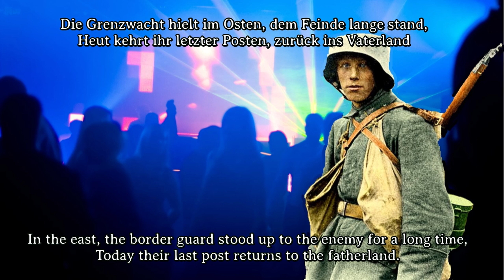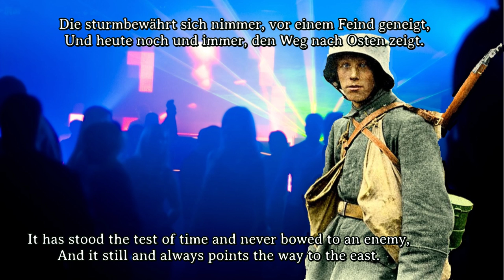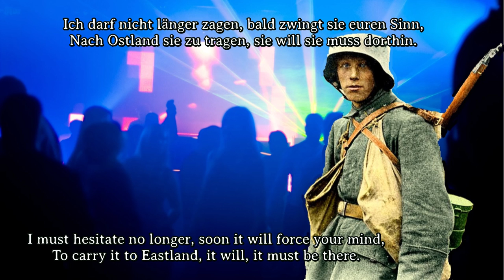Die Grenzwacht [Disco Remix][+ English Translation]